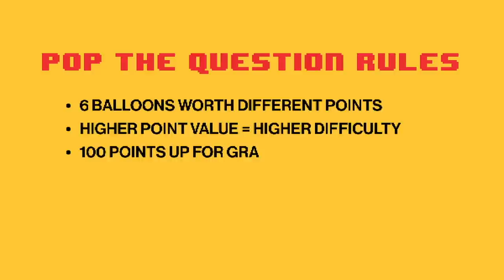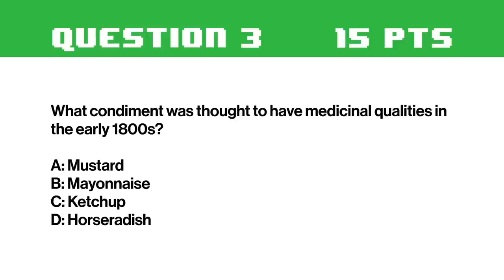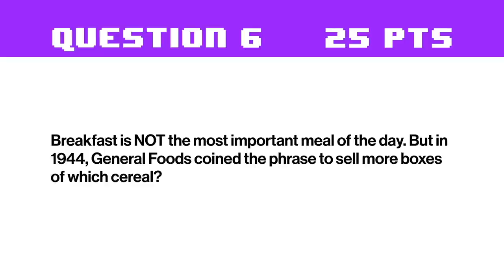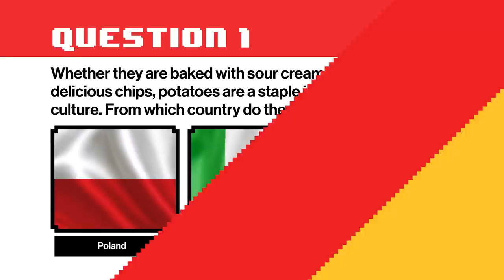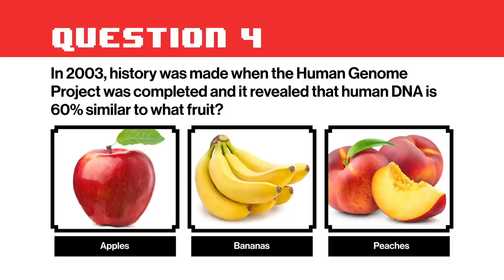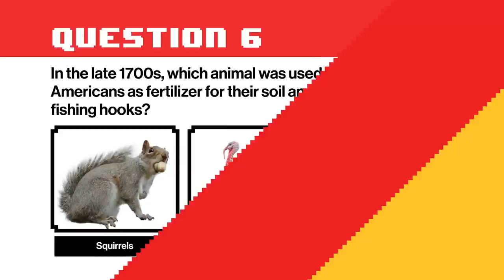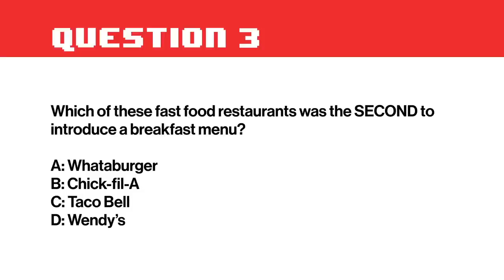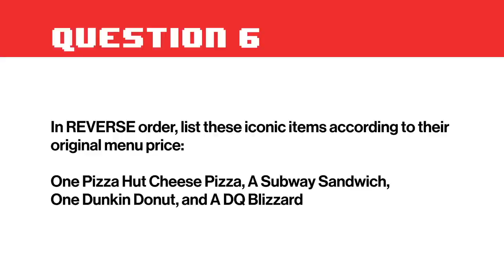Is Breakfast REALLY the Most Important Meal? | Pop History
J.D. Witherspoon puts four hungry competitors to the test to find out how much they really know about savory foods!

The Food That Built America returns to The History Channel on Sunday, 2/27 at 9/8c.